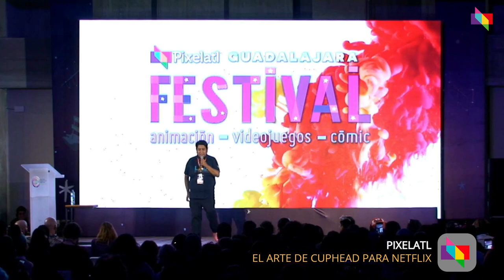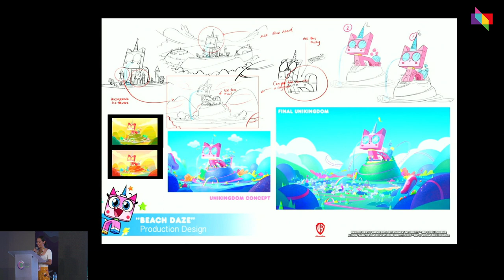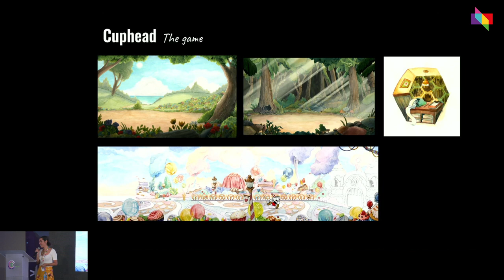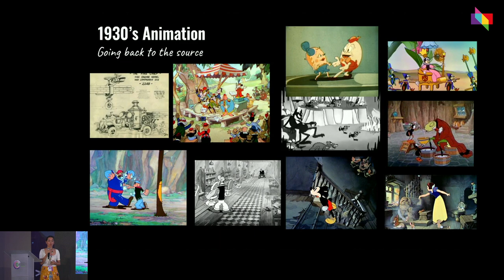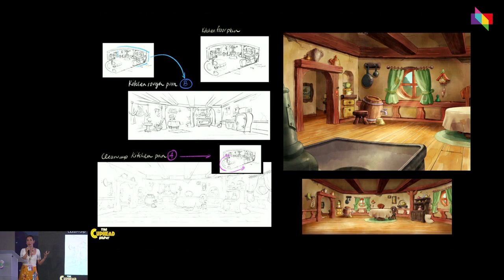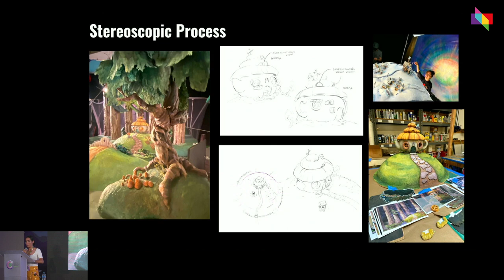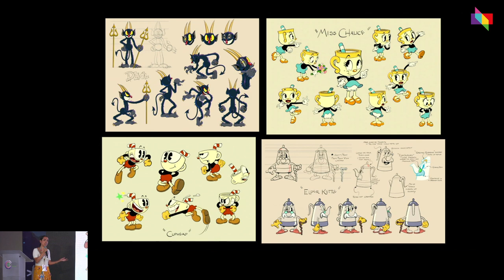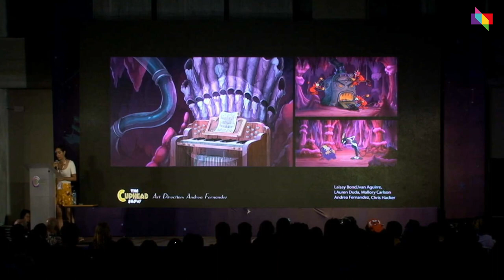El arte de Cuphead para Netflix | Andrea Fernández | Pixelatl 2022